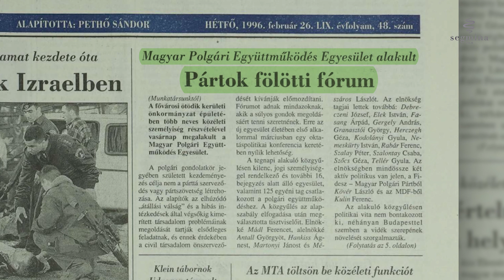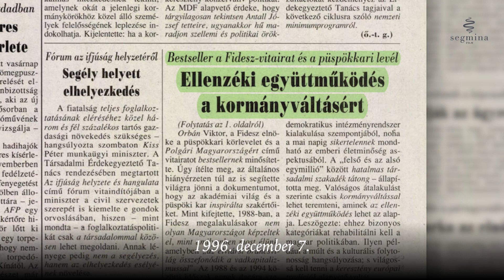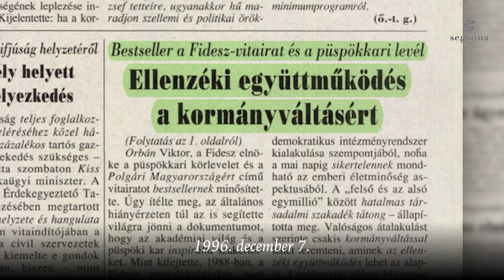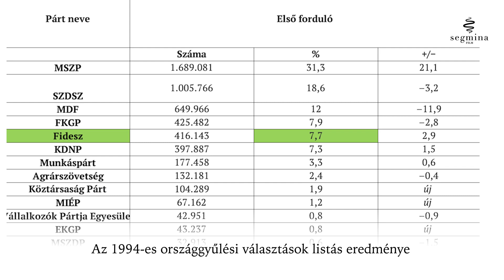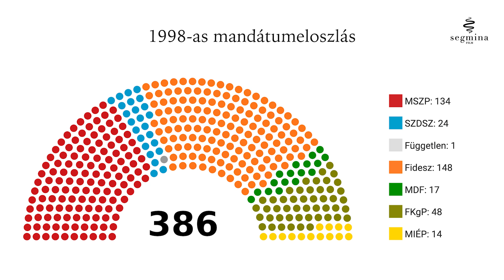Tablinum Extra - Miért a Fidesz? (1993)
Martonyi János mesél arról, hogy 1993 (Antall halála után), illetve a 1994-es választási vereség után miért a Fidesz emelkedett ki a jobbközép pártok közül.